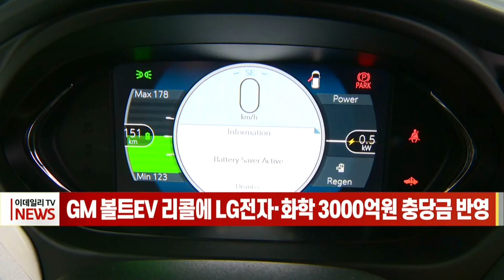[이데일리N] GM 볼트 EV 리콜에 LG전자·화학 3000억원 충당금 반영 (20210811)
LG전자와 LG에너지솔루션이 제너럴모터스의 전기차 쉐보레 볼트 EV 리콜 충당금으로 총 3256억원을 설정했습니다.
LG전자와 LG에너지솔루션의 모회사 LG화학은 어제 금융감독원 전자공시시스템을 통해 2분기 영업이익에 이 같은 충당금을 반영해 실적을 정정한다고 공시했습니다.
LG전자가 2346억원, LG에너지솔루션이 910억원을 부담합니다. 이에 따라 LG전자 2분기 영업이익은 8781억원으로, LG화학은 2조1398억원으로 각각 줄어들었습니다.
이와 관련해 회사 관계자는 “리콜 경과 및 원인 규명 결과에 따라 충당금 규모가 달라질 수 있다”고 설명했습니다.